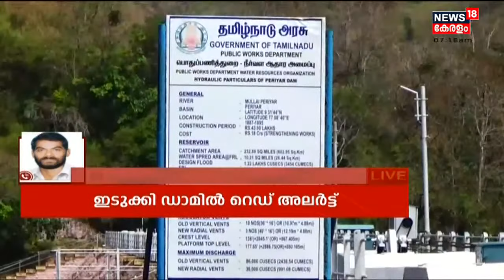Malayalam News @ 7 AM | ഏഴു മണി വാർത്ത | 15th November 2021